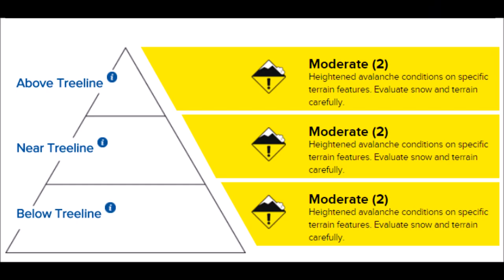Recent Avalanche Activity- Vail/Summit Co Zone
Natural and human-triggered avalanches were reported on Wednesday, February 7th. Avoid steep treed slopes in the Vail area and avoid any wind-loaded easterly slopes throughout the zone.